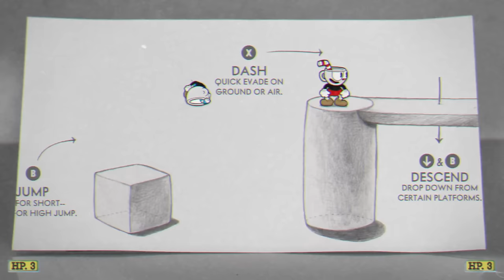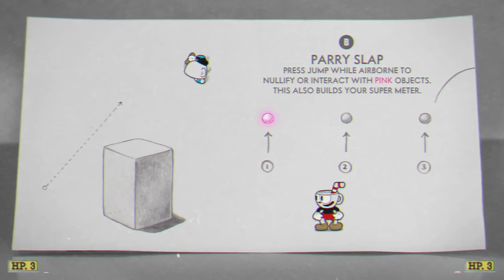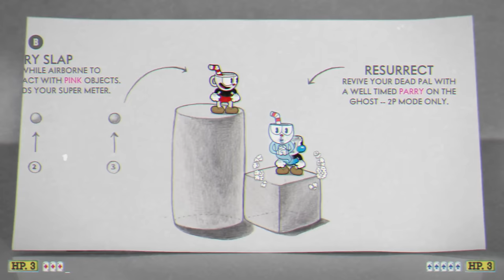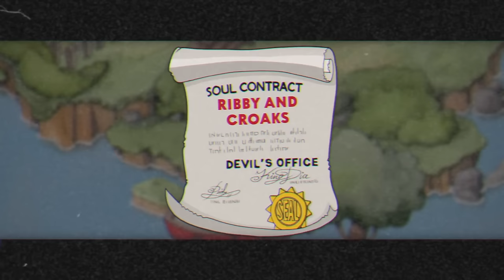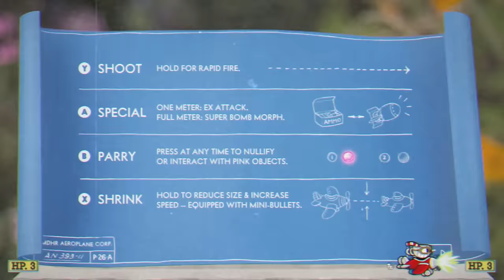BRO AND SIS vs CUPHEAD BOSS FIGHTS!! *We Finally Did the Tutorial!*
2-player CUPHEAD BOSSES AND BOSS FIGHTS: Bro and Sis 2-PLAYER GAME: FULL MOVIE Part 2 Cuphead All Bosses Full playthrough bro and sis ALL BOSSES Full Game Complete Game playthrough!! ZXMany Bro and Sis Cuphead game playthrough full game after Mario, but Cuphead all levels with all bosses part 2!!